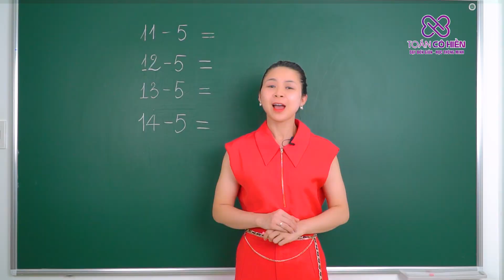Toán Cô Hiền Luôn Ưu Tiền Phát Triển Tư Duy Cho Học Sinh